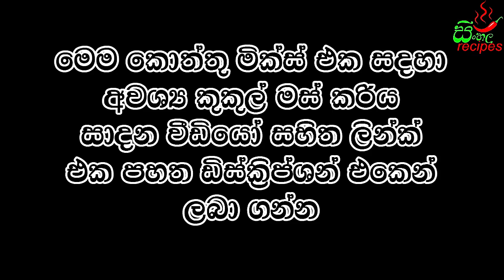✔ චිකන් කොත්තු Sri Lankan Chicken Koththu / Kottu By Sinhala Recipes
✔ Chicken Curry with Potatoes අල සමග කුකුල් මස් කරිය -

Like our Facebook Page " Sinhala Recipes